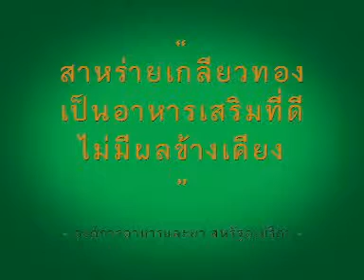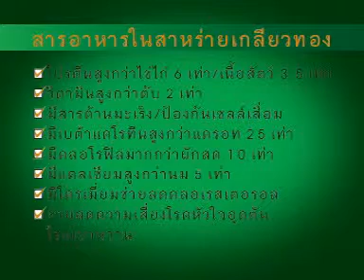GD One 02 MPEG1 VCD PAL